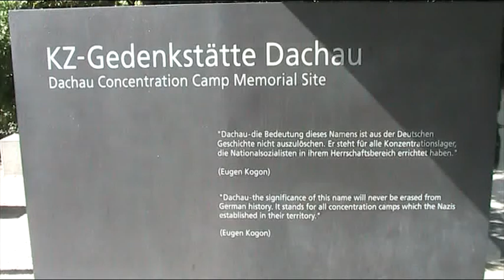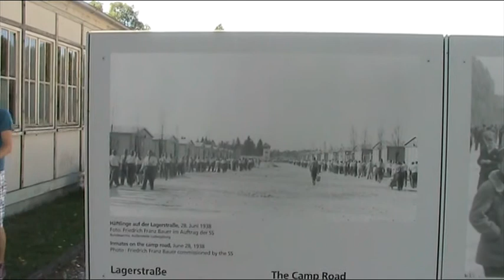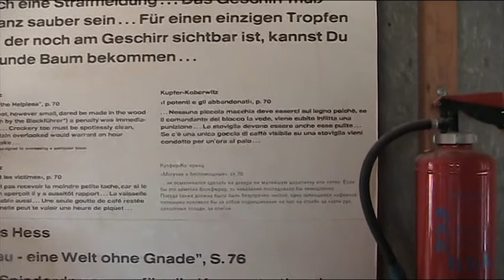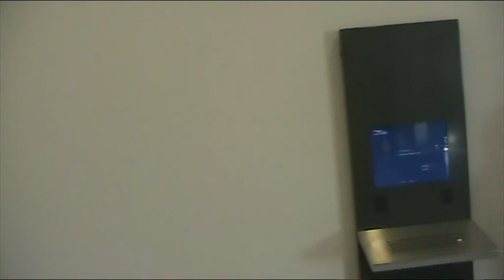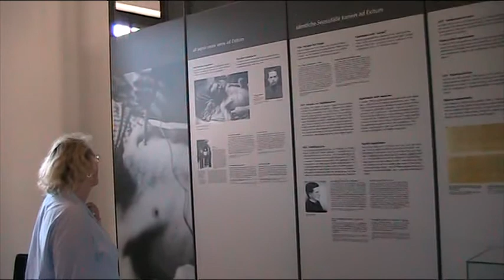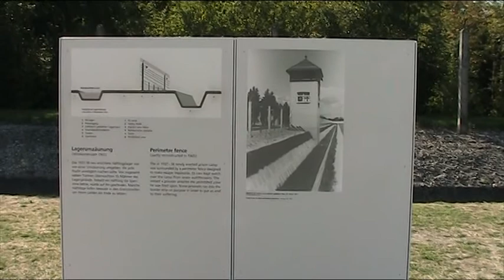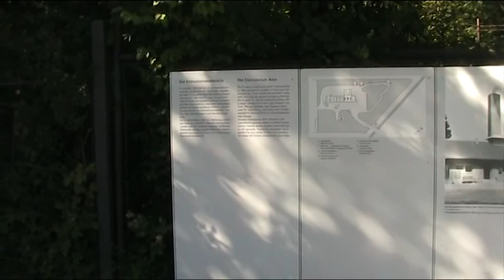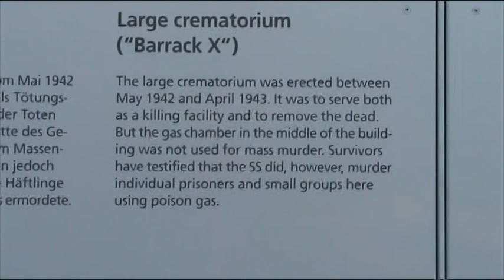Dachau - Concentration Camp Video 1/2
Visita ao primeiro campo de concentração da Alemanha nazista.